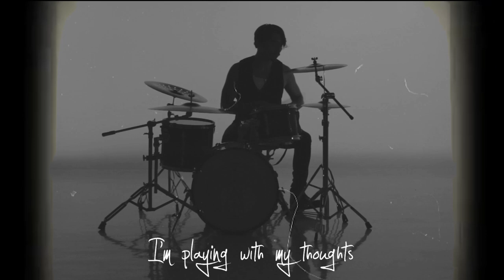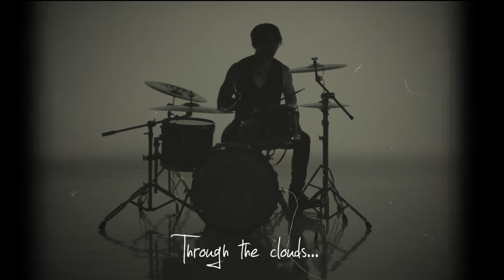Metropolitan - Once (Lyric Video)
'Once', lyric video by Metropolitan.

'Once', canción incluida en 'Transmission', primer EP de Metropolitan disponible. / 'Once', song from our EP 'Transmission'.

Produced by: Mauricio Serna & Metropolitan.
Medellín, Colombia. 2016

Video filmed at Universidad Católica Luis Amigó (TV studios)
Camera by Federico Carranza and Felipe Peláez
Edited and animated by León Correa
Medellín, Colombia. 2017

ONCE
Once in a lifetime
late in the night
outside in the wild
who cares what’s going on?

I’m Playing with my thoughts,
you are playing with my hands,
talking all night long

Drinking a glass of wine
I’m going for a walk
you can join me if you want
The darkness leaves,
the morning comes

The lights are turning blue
But I cannot see you
I'm moving through the clouds
Through the clouds
Through the clouds

Chasing daylight
the night is gone
the morning comes.

Once
Música: León Darío Correa Londoño, Roberto IV Aguirre Agudelo, Andrés Ignacio Baena Arce, Esmyn Efraín Cortés León
Letras: María Carolina Dávila Llinás.